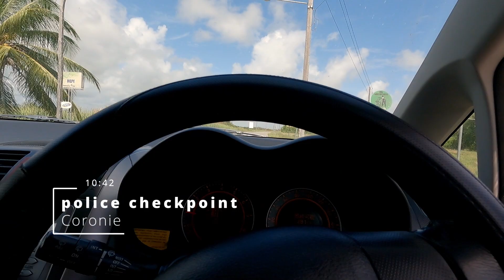Paramaribo to Nickerie - Ride Along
Ride along with me as we travel by car for about 4 hours from downtown Paramaribo to inner city Nickerie.